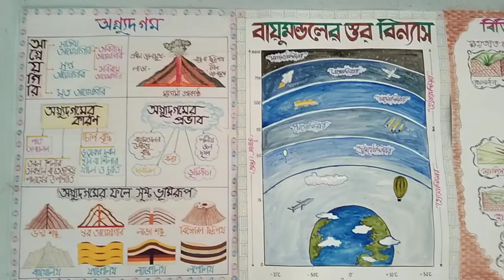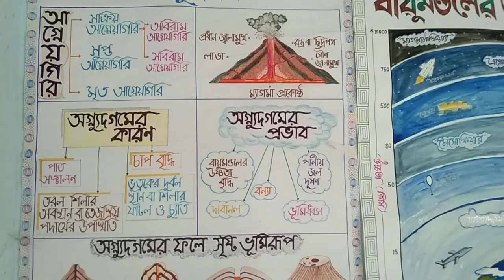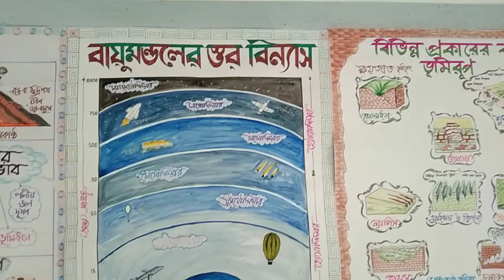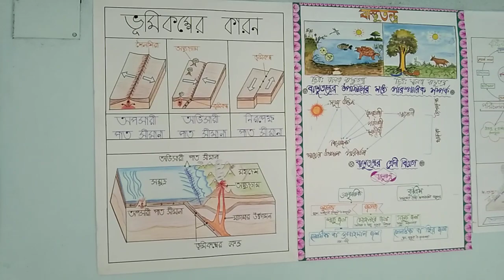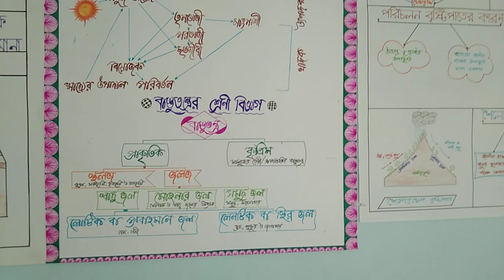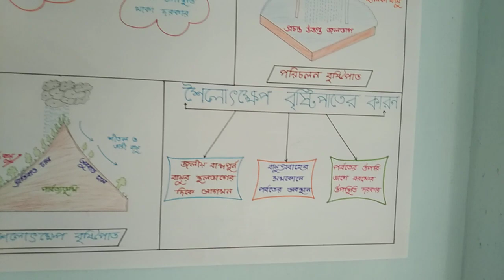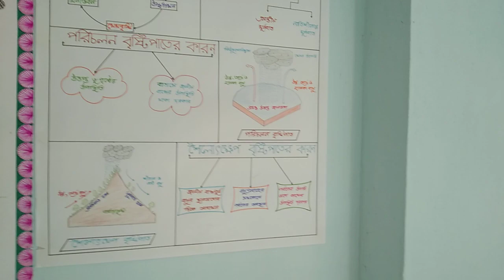Geography TLM, Chart, Teaching aids / Volcanism, Atmospheric layer, Karst landforms, Ecosystem ...